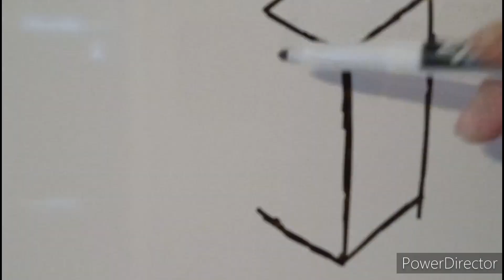I made a heavy duty oil lamp. No genies allowed!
For thousands of years oil lamps were the only source of light in the darkness. First a bowl of oil with a wick, then a more complicated design, and so on until the hurricane lamp and the invention of the electric light.

This lamp of mine is essentially a stereotypical 'genie' lamp. However, mine is made of steel, and welded together.